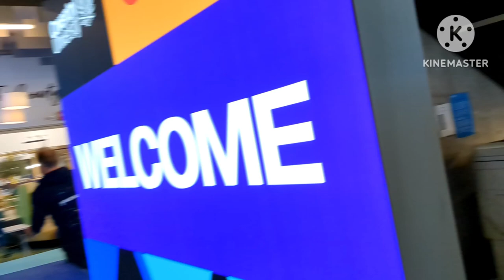From Dominos Pizza Job 👨‍🎓🍕 to Lectures: Inside the Coventry University Lecture Room | Life in UK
From Dominos Pizza Job 👨‍🎓🍕 to Lectures: Inside the Coventry University Lecture Room! | Vlog in UK

Get a glimpse of what it's like to study at Coventry University as I take you inside one of my first lecture rooms. See the technology, meet some classmates, and experience the excitement of higher education!

All my Assumptions / Videos / Any content are based on my Research , Knowledge , Experience and Analysis around various factors , so please use it at your own risk and please do research by yourself about everything .. I will continue making my informative videos for Students .

Thanku so much guys for supporting me ❤️

Yash Dua
YashDua